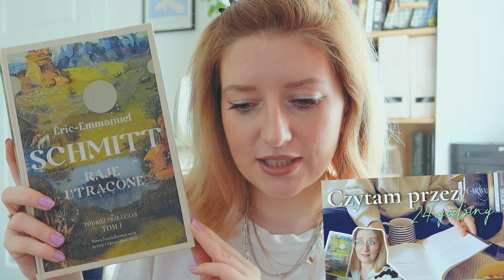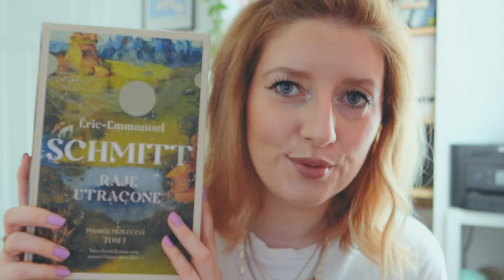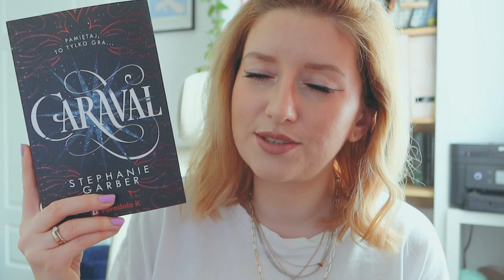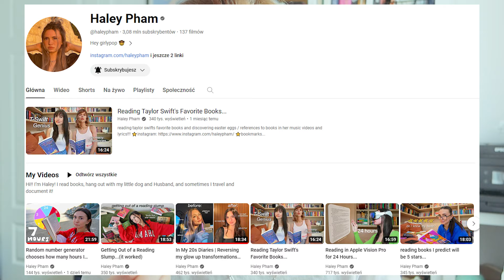GENIALNE wyciskacze łez😭🩷 Apka, która Cię przeanalizuje🌈 Kulturka #2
W dzisiejszym odcinku kulturka pogadamy o książkach, filmach i serialach, które wycisną Ci łzy z oczu, przestrzegę Cię przed pozycją, po której spodziewałam się więcej, pokażę Ci ciekawe aplikacje, jakie ostatnio odkryłam, jacy youtuberzy mnie inspirują i czym aktualnie pachnę✨

KSIĄŻKI:
Dane's storm - Mia Sheridan

SERIALE:
Love is blind - sezon 6, obejrzysz na Netflix
The Good Doctor - sezon 1, obejrzysz na Netflix
Daisy Jones & the Six - obejrzysz na Amazon Prime Video

FILM:
Love, Rosie - obejrzysz na Amazon Prime Video

APLIKACJE:
Dressika - aplikacja do analizy kolorystycznej

PLAYLISTA:
Kobiety ikony, znajdziesz na Spotify

@haleypham - kanał książkowy
@zakrecovnia - kanał lifestylowy

PERFUMY:
Q by Dolce & Gabbana

Aniko Vlog